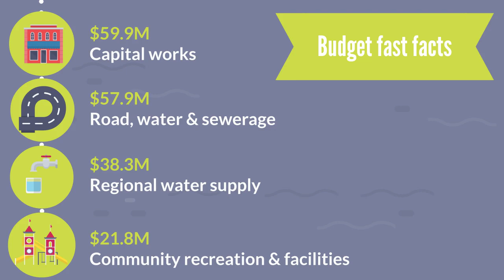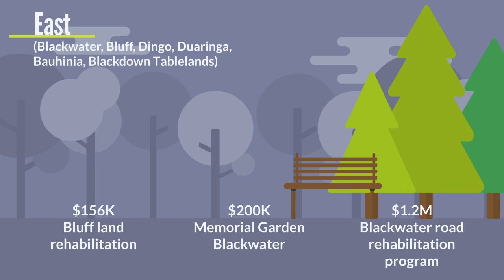CHRC 2021-22 Budget Summary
Key highlights and changes of 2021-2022 CHRC Budget.